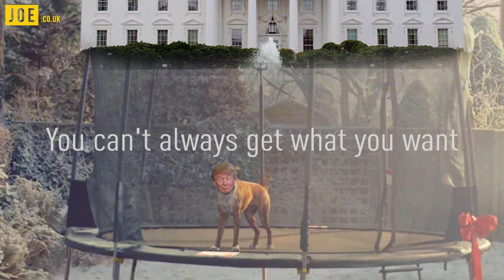Hillary Clinton and Donald Trump John Lewis Christmas Ad